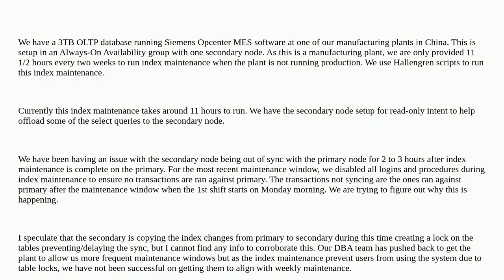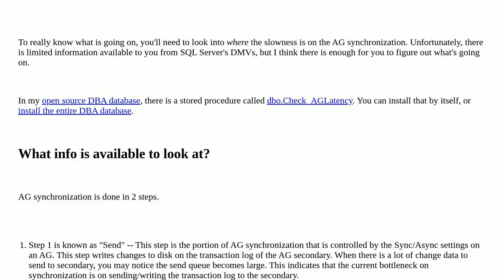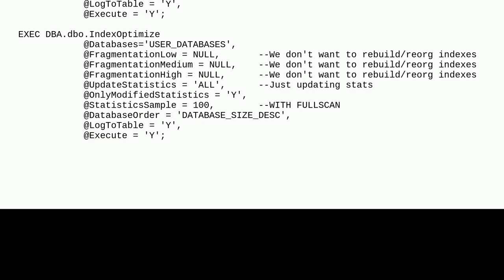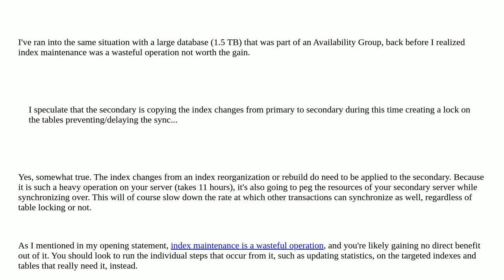Dba: AG secondary is out of sync for hours after index maintenance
AG secondary is out of sync for hours after index maintenance

A special thanks goes out to the awesome community

  index-maintenance sql-server sql-server-2017 availability-groups